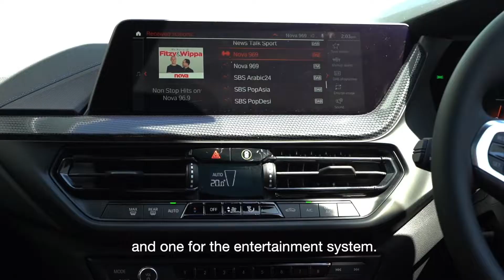Sylvania BMW Genius presents The New BMW 118i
Own the new BMW 118i and more financed with BMW Full Circle+ from $155 per week** at 5.29%p.a. comparison rate^ on a 60 month contract with a GFV payment.*